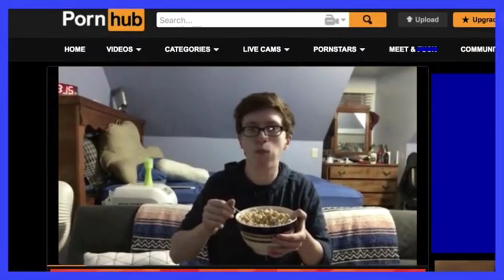When You Enter The Gungeon...... Again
Pleaas Susribe fOr Epik commtenT.